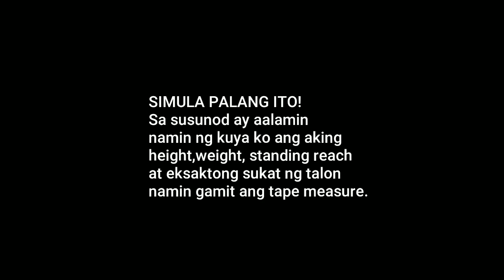ANG PAGSUKAT | Dunk Journey#1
Ito ang simula ng training ko sa pagda-dunk!